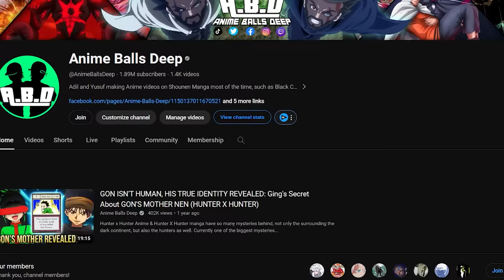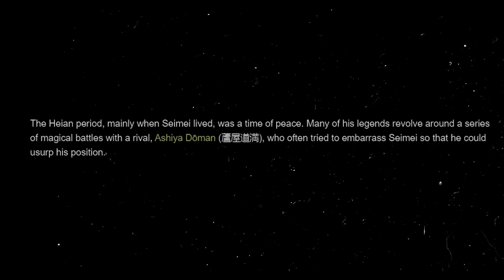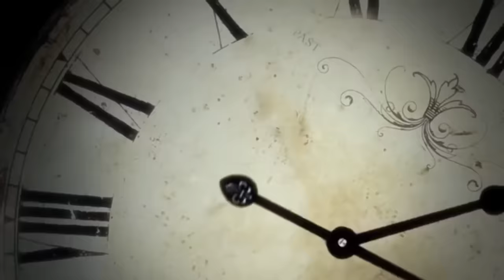Yuji's Heian Era Awakening is TOO Strong: The NEW POWER TO DEFEAT Sukuna Revealed | JUJUTSU KAISEN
Jujutsu Kaisen Manga Chapter 247 has shown the end of ANOTHER sorcerer at the hands of Sukuna. Higaruma truly proved his talent and through doing so, also proved that the new golden age of sorcery is HERE with the heavens trying to balance the power after Sukuna's FULL revival as Higaruma leaves it all to Yuji as he lands a DECISIVE blow on the king of curses.

TIMESTAMPS:

0:00 - Higuruma vs Sukuna Continues
2:36 - Sukuna's History of Toying With His Opponents
3:55 - Sukuna's Hatred For Yuji
5:08 - Jujutsu Kaisen Connection to Japanese Folklore
8:05 - Yuji's INSANE Durability
9:13 - Sukuna Becomes Higurama's SENSEI?
11:06 - The End Of Higurama...Yuji Uses Executioner Blade?!